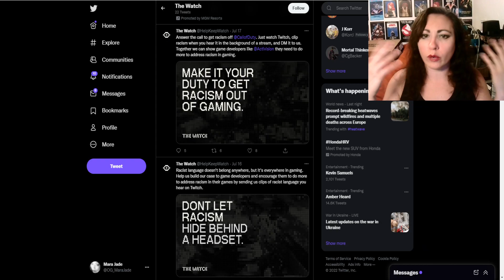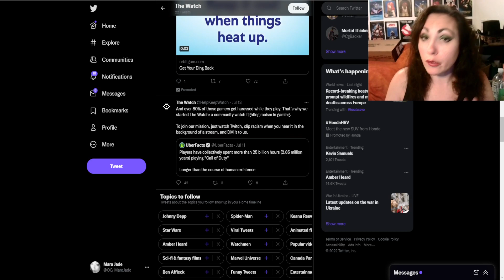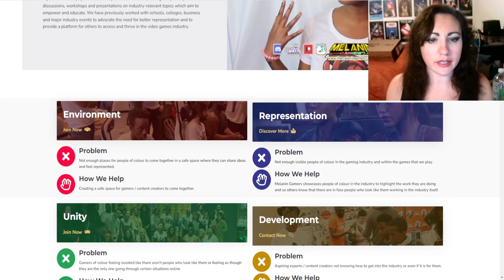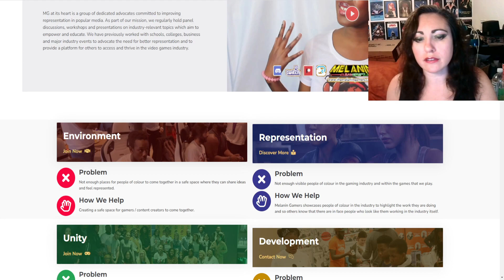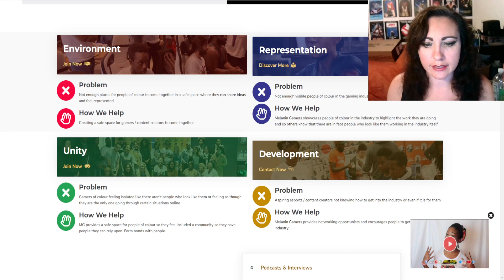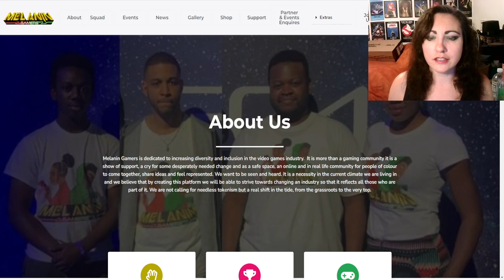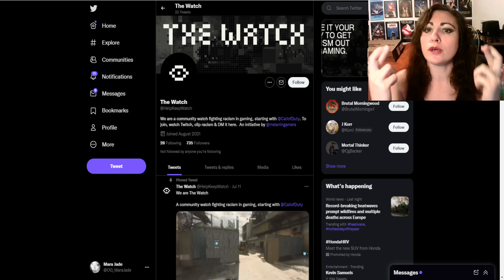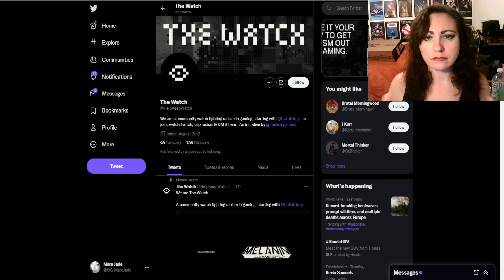The Watch DOUBLES DOWN On AGENDA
The Watch is hellbent on positioning themselves as the Bullyhunters 2.0, targeting "racism in gaming". I'm watching the watchers as they keep tagging Activision and Call of Duty.